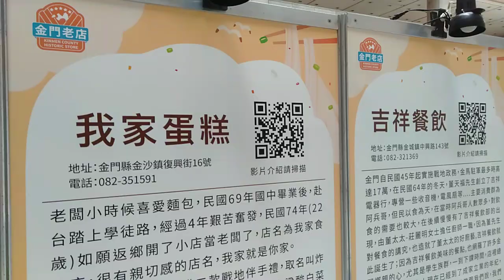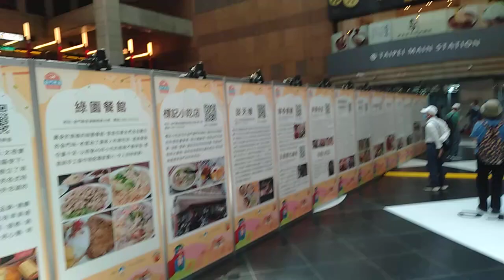2023 07 01 台鐵台北車站大廳